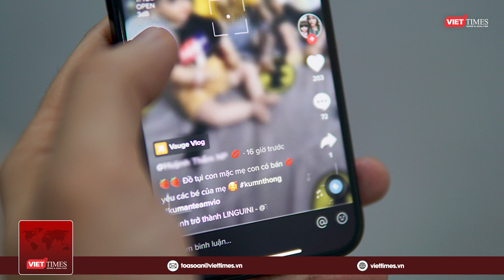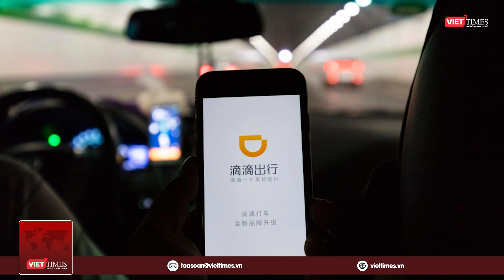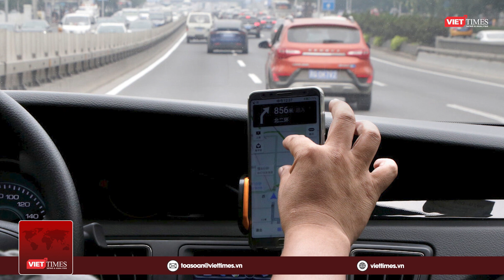ByteDance lấn sân lĩnh vực gọi xe công nghệ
ByteDance đang tích cực mở rộng dịch vụ gọi xe trực tuyến trên nền tảng TikTok của Trung Quốc, Douyin. Động thái này được đưa ra sau khi Douyin hợp tác với một số nền tảng giao hàng để cung cấp dịch vụ giao đồ ăn.